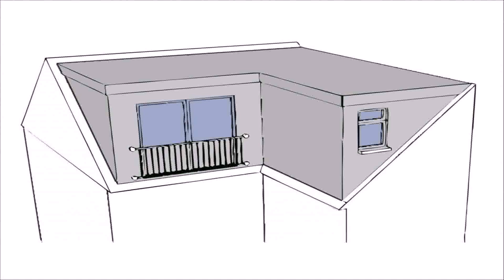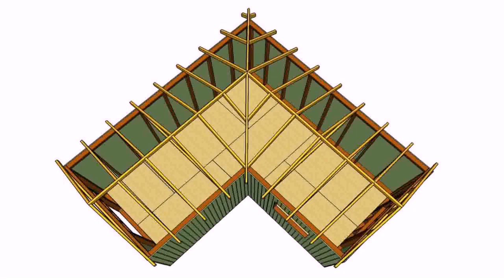Buy Car NY 5% DP